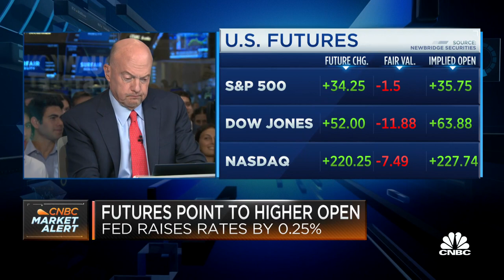Opening Bell: July 27, 2023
Watch the opening bell for the Nasdaq and the New York Stock Exchange from July 27, 2023.